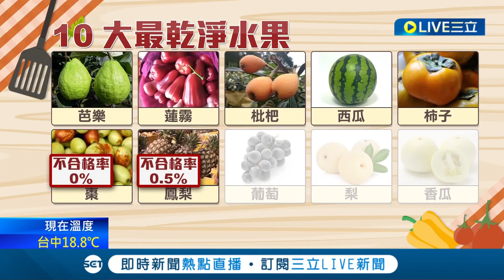最乾淨的水果有哪些? 芭樂.蓮霧.西瓜都上榜 農藥檢驗不合格率"0%" 營養師剝皮水果不一定農藥少 清洗乾淨再吃｜記者 張綺云 謝鈞仲｜【消費報你知】20220327｜三立新聞台